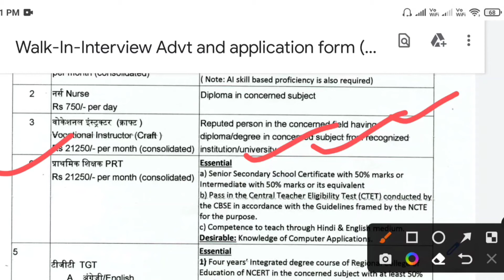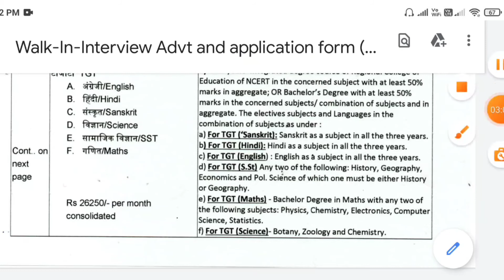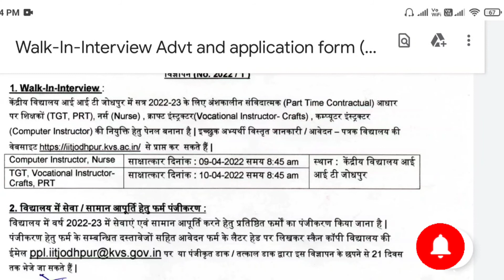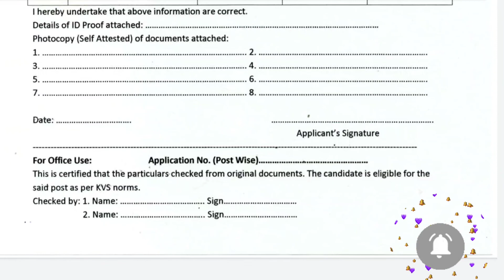KVS TEACHERS VACANCY 2022 I NEW NOTICE II ALL SUBJECTS TGT PRT COMPUTER INSTRUCTOR ART NURSE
KVS TEACHERS VACANCY 2022 I NEW NOTICE II ALL SUBJECTS TGT PRT COMPUTER INSTRUCTOR ART NURSE I KVS

KVS शिक्षक रिक्ति 2022 I नई सूचना II सभी विषय TGT PRT कंप्यूटर प्रशिक्षक कला नर्स I KVS

aps interview topic/cbt/imp question:-